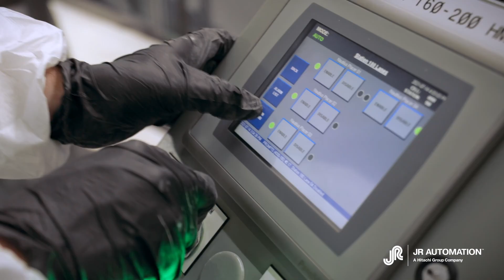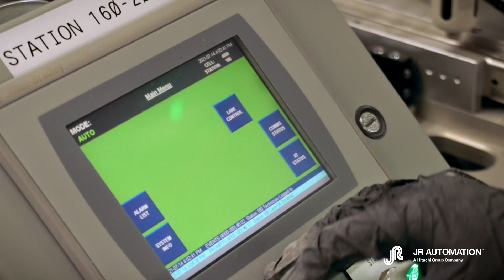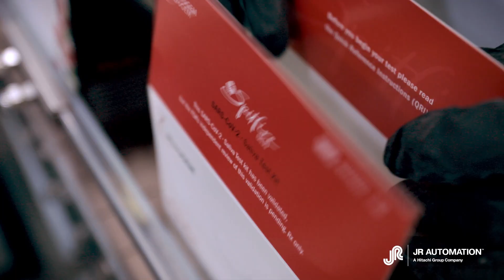Rapid Diagnostic Test Kit Automation System | JR Automation, a Hitachi Group Company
JR Automation teamed up with a medical company to build a custom automation system for the production of their COVID-19 test kits. Our strength of building close partnerships was the key to the success of this project as the test kits were being developed in tandem with the design and build of the automation systems. In just 11 months, we helped the medical company take their product from idea to reality by significantly increasing their production capabilities.